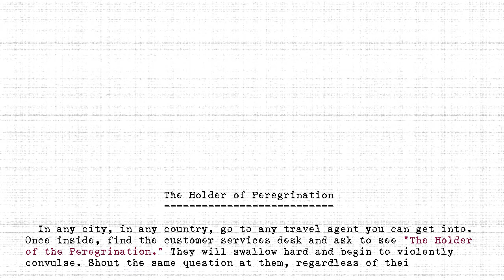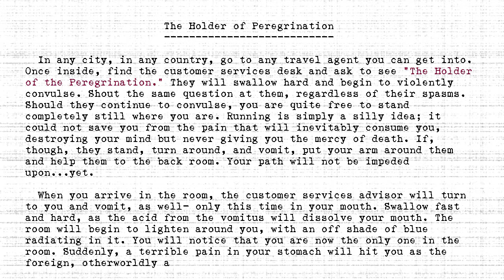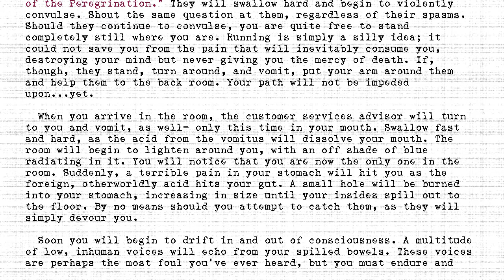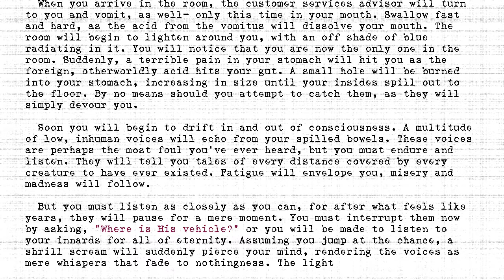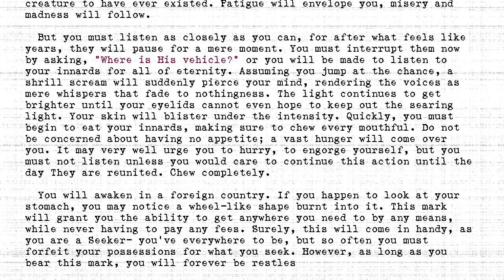The Holders - #288 - Holder of Peregrination